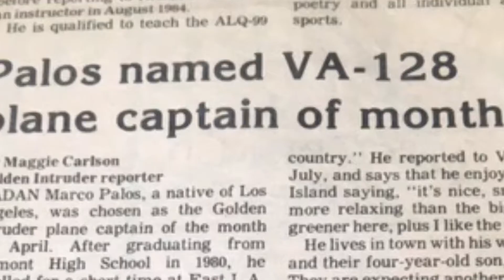Happy Birthday, Pops (A Hip hop birthday song for my Pop)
What do you give the guy who has everything?

How about a song? This is my birthday song to my awesome Pops, Marco Antonio Palos. A great man loved by all.

Pops, I love you and wish you the happiest of birthdays this and EVERY year! ❤️